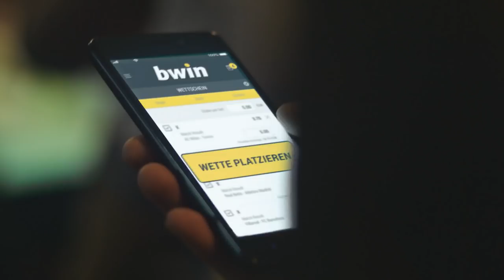KFC Uerdingen - FC Würzburger Kickers | Spieltag 21, 18/19 | MAGENTA SPORT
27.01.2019, 21. Spieltag, 18/19. Der FC Würzburger Kickers erkämpft sich gegen den KFC Uerdingen drei Punkte!
Die Würzburger zeigten von Beginn an eine starke Vorstellung und gingen durch Janik Bachmann in Führung (35.).
Die Uerdinger zeigten sich von der engagierten Leistung beeindruckt, sodass sie keinen Zugriff aufs Spiel fanden.
In der zweiten Halbzeit ließen die Gäste nicht nach: Dave Gnaase (58.) und Dominic Baumann (65.) bauten den Vorsprung gegen den Favoriten aus.
Die Krefelder finden sich durch die 0:3-Niederlage auf dem vierten Tabellenplatz wieder.

Aufstellungen:

KFC Uerdingen:
Vollath, Großkreutz, Maroh, Schorch, Dorda, Litka (Osawe), Öztürk (Pflücke), Krempicki, Beister (Konrad), Aigner, Kefkir

FC Würzburger Kickers:
Drewes, Kurzweg, Hajtic, Hägele, Göbel, Skarlatidis, Bachmann, Gnaase (Syhre), Kaufmann, Baumann (Elva), Ademi (Breitkreuz)